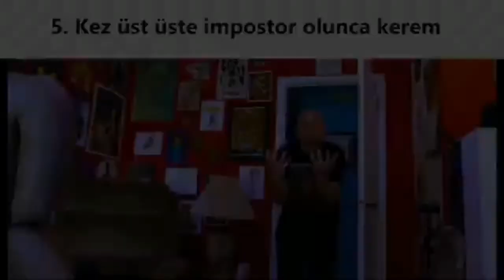My Friends Slander